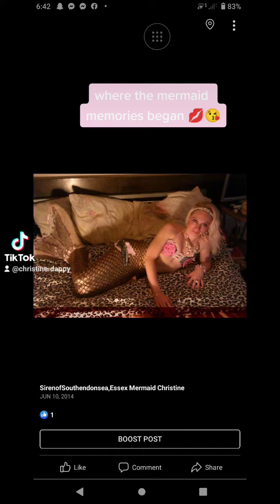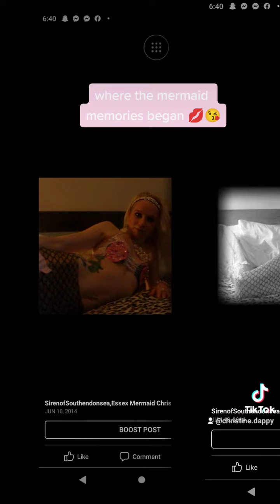Mermaid memories mermaid mermaids mermaid Christine .. siren-of-southend-on-sea Essex